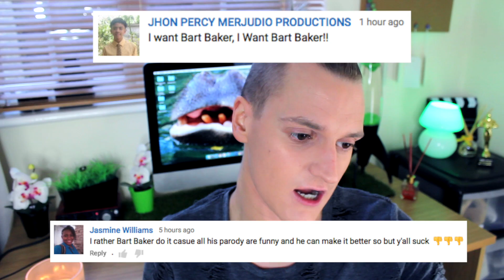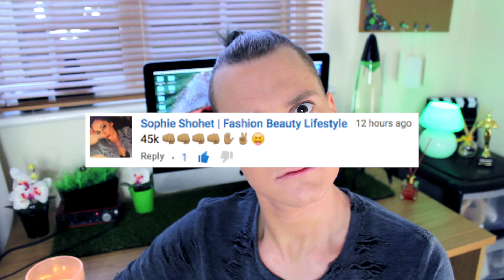Justin Bieber - Sorry (MINI PARODY)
This week Tania takes on Justin Bieber Sorry and creates a parody that I can only describe as...SORRY! and I have a rant about Bart Baker! Good luck everyone!

Secret Quote Of The Week: "We're all unique, and I want Friday to come so bad!"